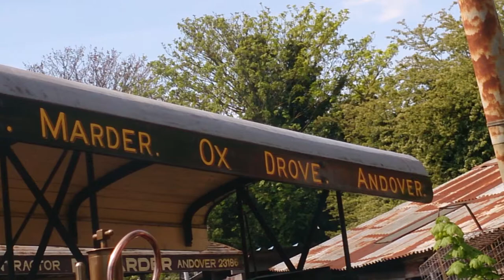Ox Drove Steam Convention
I was wondering what the smell was and it turned out to be a steam convention just across the road from our house! The music is Old Habits by Jeff Pianki.